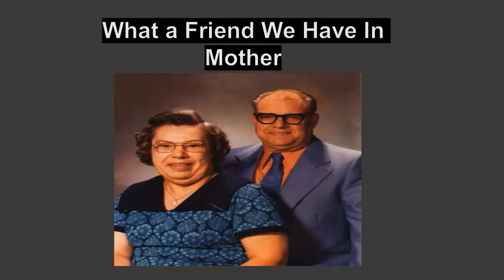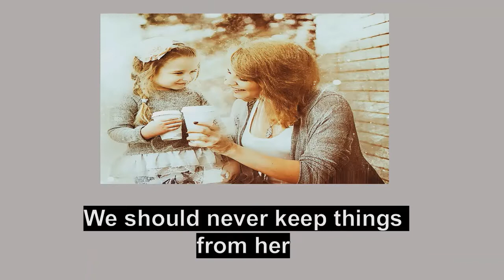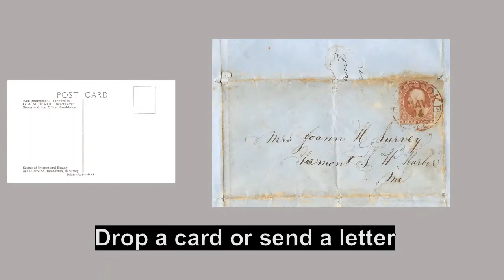Nevinsings Mother's Day Songs for Mothers Past and Present.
Tell Mother I'll Be There- Faith of Our Mothers- What A Friend We Have In Mother.